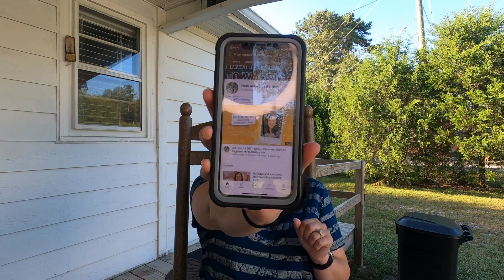Small YouTuber Tag// Why did I Start my channel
In this video I share seven questions and answers for the Small YouTuber Tag collaboration. Here are the questions if you are a small YouTube channel and want to jump on this tag- this is your official invite!

1. What made you want to start a YouTube Channel?
2. What is the video you are most proud of?
3. Do you struggle with social media?
4. What content creator inspires you the most?
5. What frustrates you about other content creators?
6. What frustrates you about your content?
7. What motivates you to make content?